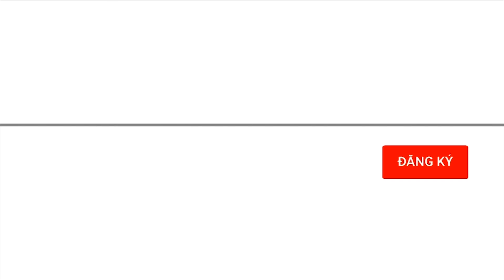Ai thuyết phục ông Biden rút khỏi cuộc tranh cử?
Bản tin hôm nay có những thông tin đáng chú ý sau: Căn cứ không quân Nga bị UAV tấn công; Giám đốc Sở Mật vụ Mỹ công nhận thất bại; Ai thuyết phục ông Biden rút khỏi cuộc tranh cử?; Bà Harris liên tiếp nhận 'tin vui' sau khi được đề cử; Israel bắt đầu 'hoạt động tác chiến tổng hợp' ở Dải Gaza